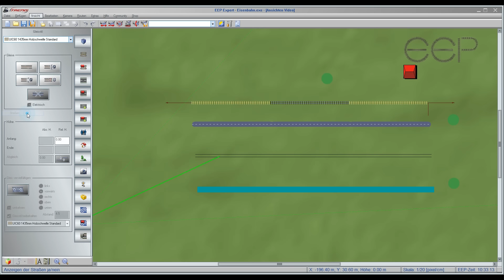Umgang mit der Funktion Ansichten | EEP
Sehen Sie sich in diesem Video einmal den grundlegenden Umgang in EEP Eisenbahn.exe Modellbahn-Simulation mit der Funktion aus dem Menü "Ansicht - Anzeige 2D Planfenster" an.

EEP Eisenbahn.exe Modellbahn-Simulation ist die vielseitigste, realistischste und meist verkaufte 3D-Eisenbahn-Simulation für den PC auf dem Markt. Entwickelt und ständig weiter verbessert von Eisenbahn-Fans für Eisenbahn-Fans bietet der EEP Zug-Simulator eine einzigartige Spieltiefe, eine unerreichte Detailtreue und unendliche Möglichkeiten. Die Details und die schier unendliche Spieltiefe werden Sie begeistern.